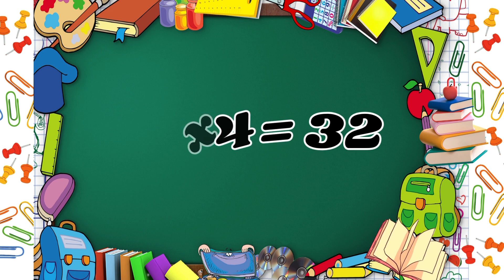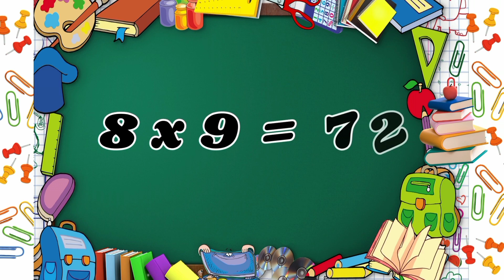Multiplication Table of eight 8 | Learn and Play Tableof8 Times Table How to Learn in EasyWay?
8x1=8 Learn Tableof8 eight Times Table || Rhythmic Table of 8 on Fingers
Multiplication Table of eight 8
Learn and Play Table How to Learn the Easy Way?

Cover Topic :-
8x1=8 Multiplication
Rhythmic table of 8
Tables Song Multiplication Time of tables
The Fastest Way to Learn Multiplication Facts
Rhthmic table of 8
Learn Multiplication Table of 8x1=8
Time Table Practice
Times Tables Made Easy, Times Tables Practice, Times Tables Worksheets,
Times Tables Tips, , Times Tables 1 to 20, TimesTables Rhymes,Learn Times Tables, Learn Times Tables on Fingers,
Learn "Table of Two to Ten (2 to 10)" in a very interesting and easy way.
Multiplication,
maths tables,
multiplication tables,
multiplication table,
multiplication tricks,
times tables,
learn times tables,
8 ka pahada,
8 ka table english mein,
8 ka table,
pahada,
ginti,
tables tables,
learn multiplication,
maths tables,
multiplication tables,
Math Table Learning trick
faria kids show,
learning videos,
learning cartoon,
kids song,
kids show,
diana kids show,
moral story for kids,
for kids,
kids youtube channel,
Kids videos
learn cartoon,

Faria Kids Show brought entertaining and fun-filled Nursery Rhymes, Counting, Colours, Shapes and many more titles for your children, keep watching.